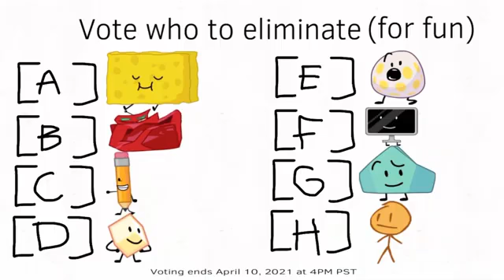BBIR 2 RANDOM WORDS